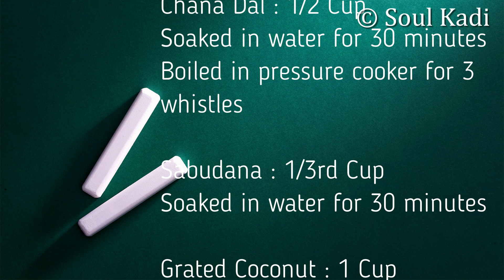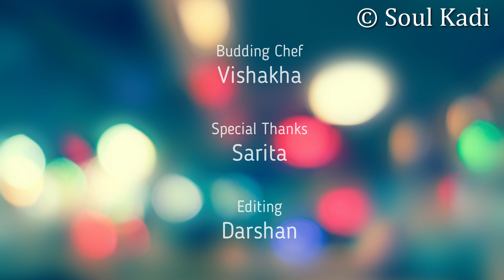Recipe : Managane | मणगणे | Goan Recipe | Goan Sweet Dish | Chanadal Payasam | Mangane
We will be showing you simple recipes which use minimum items available in your Kitchen and also these dishes can be done in a very less amount of time.

For Managane / Mangane Sweet Dish

Ingredients :

Soaked in water for 30 minutes
Boiled in pressure cooker for 3 whistles

Chopped Jaggery : 1/2 Cup

Cashew Nuts (cut) : 2 tablespoon

Elaichi powder : 1/3rd teaspoon

You can even add Coconut Pieces (small pieces). This will enhance the Taste (Optional)

Method : Shown in Video